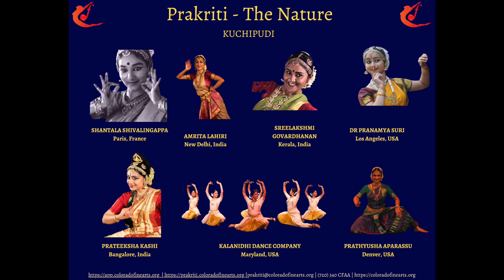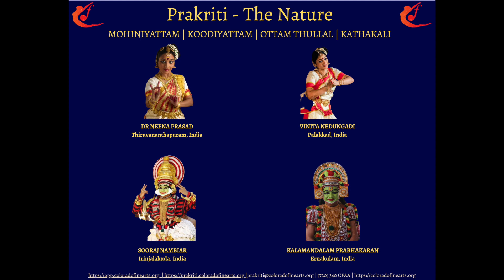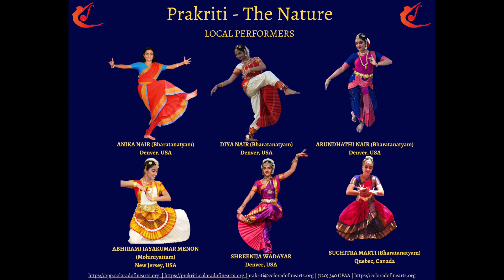CFAA Presents Prakriti - 2nd South Asian Classical Dance Festival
75 Dances
100 Dancers
10 Dance Forms
6 Countries
1 Festival